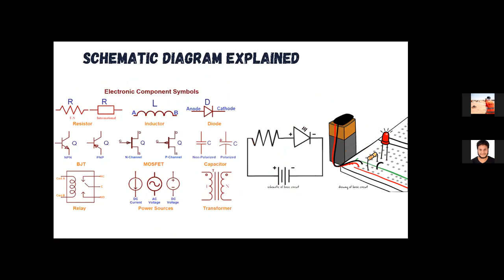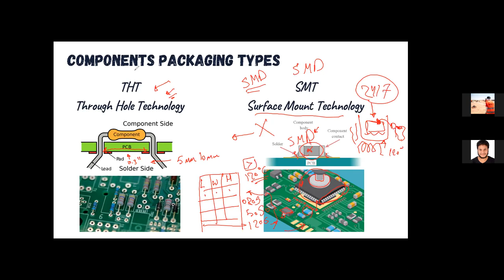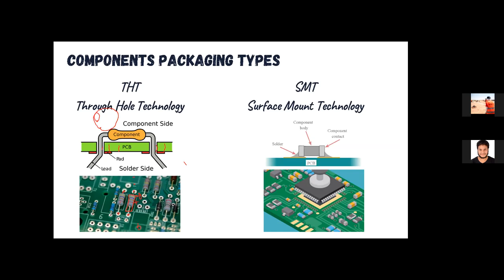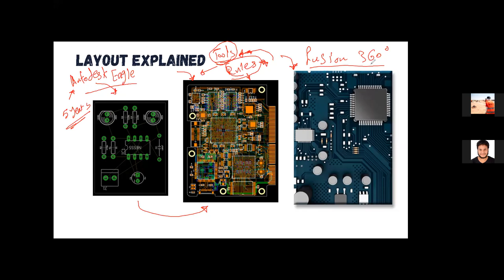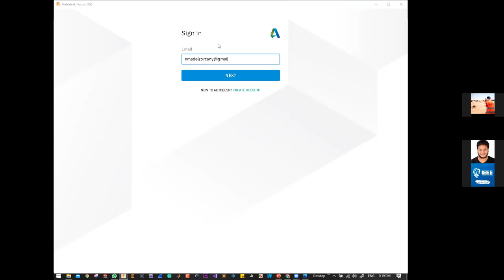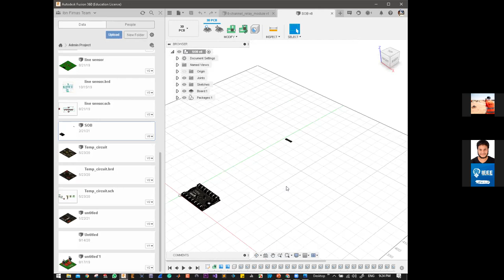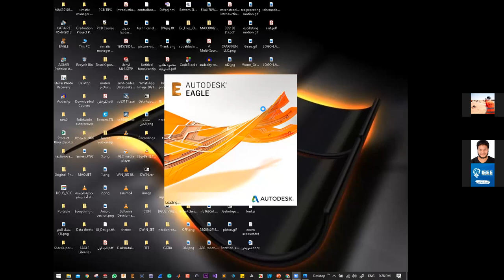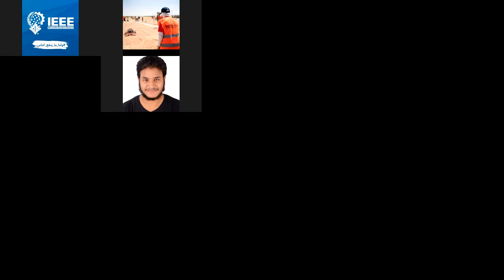2- IEEE MSB Winter PCB Camp Session 1 part 2 (PCB Design General Rules)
الجزء الثاني من أول محاضرة من المحاضرات الخاصة بتصميم الدوائر الإلكترونية المطبوعة نتمنى من الله أن يجعل هذا العمل خالص لوجهه الكريم وان ينفع بنا وبكم والقائمين على تنظيم هذا العمل جميعاً
لينك البريزنتيشن